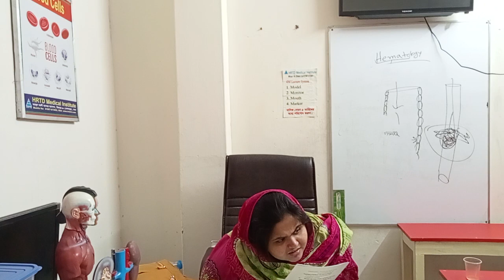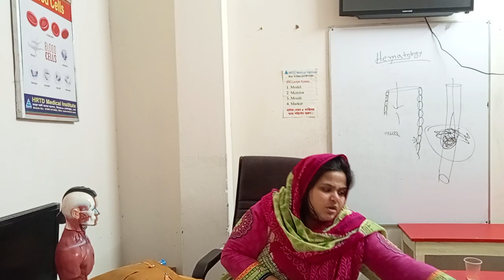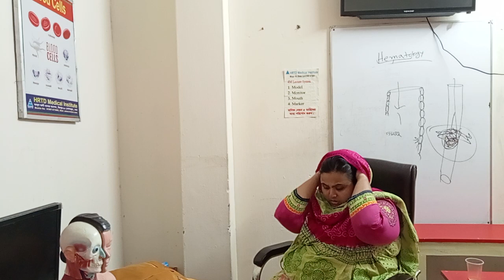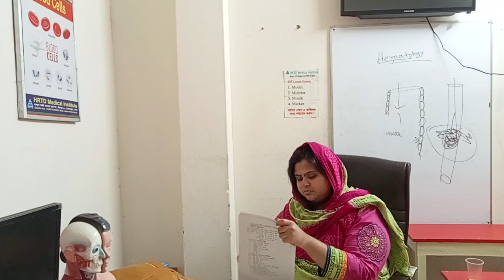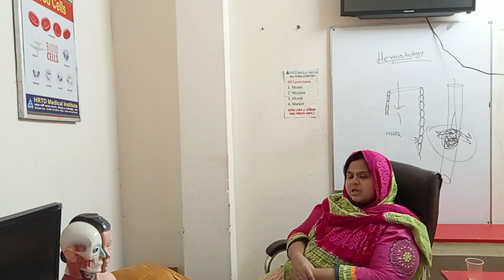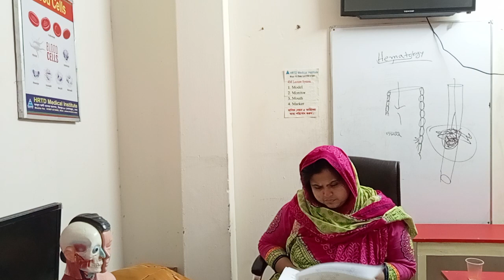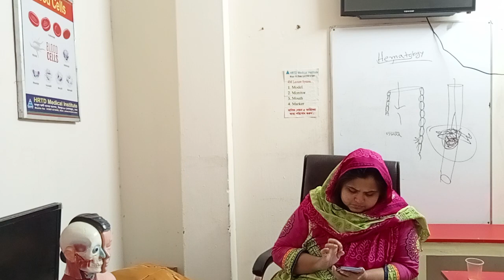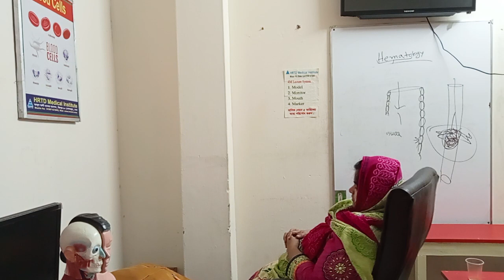Hypertension_ উচ্চ রক্তচাপ_ HRTD 896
মোবাইল নংঃ 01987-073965, 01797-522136, 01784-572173
হোমিওপ্যাথি কোর্সসমূহঃ
এল এইচ এম পি 1 বছর 52,500/- ডিএইচ এম এ 1 বছর 52,500 /- ডি এইচ এম এ 2 বছর 1,00,500/-
ডিএইচ এম পি 2 বছর 1,00,500/- পিডিটি কোর্স সমূহঃ ইএনটি কোর্স 6 মাস 35,000 / -
HRTD Medical Institute. Admission is open:
Mirpur-10, Dhaka-1216.
Paramedical, Diploma,

Admission is open: Paramedical, Pharmacy Courses,